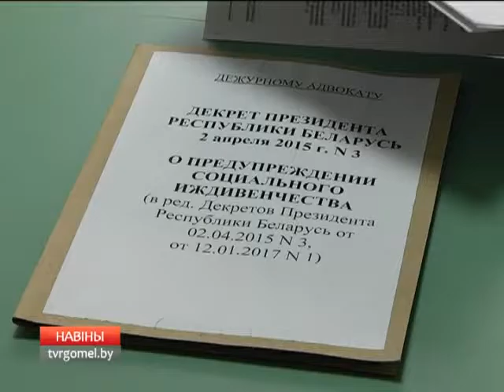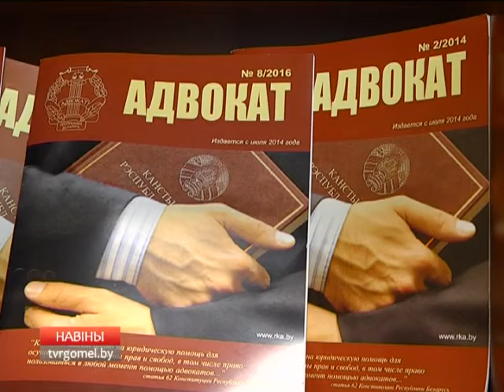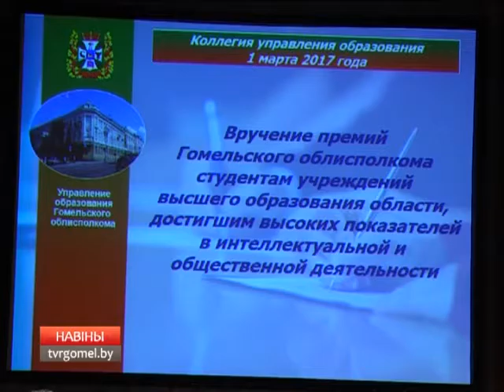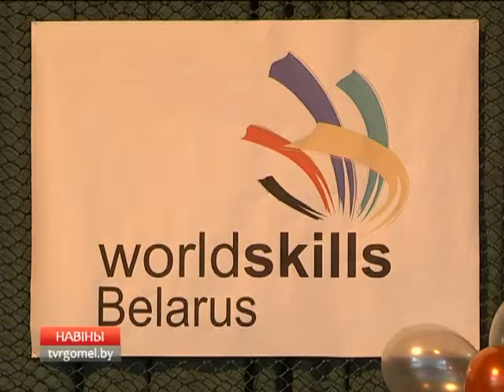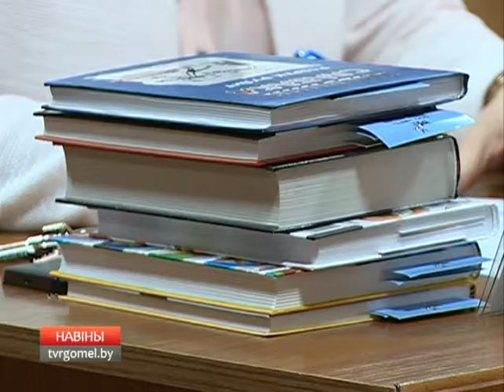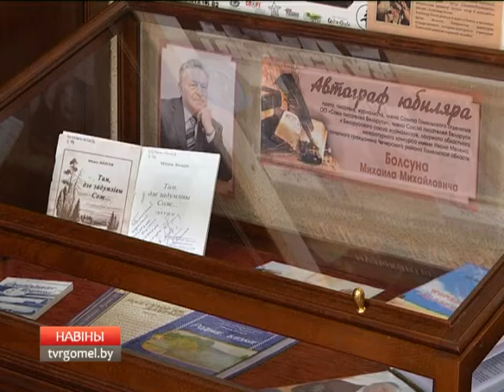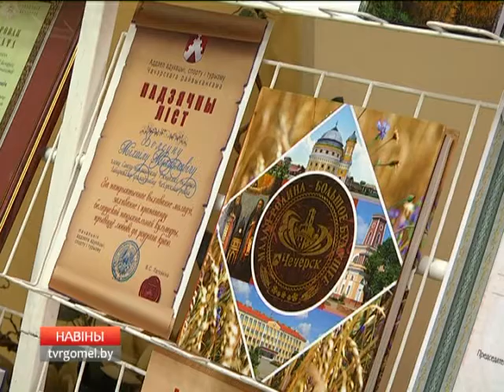02 03 НОВОСТИ